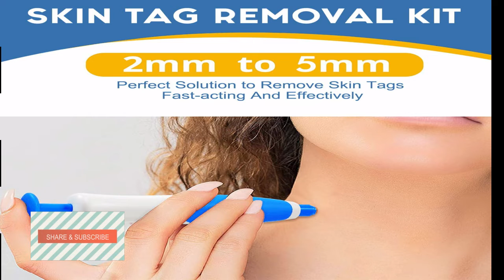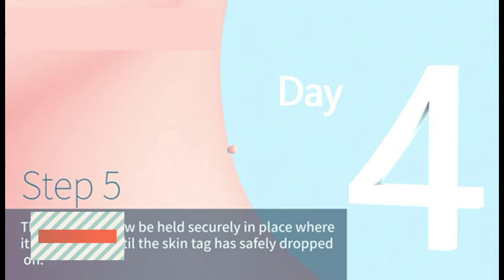Skin Tag Remover, Skin Tag Removal Kit, Auto Tag Remover Tools,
Are you troubled by not finding a suitable way to remove skin tags?
Here’s How You Can Free Yourself From Skin Tags – Once & For All!

Wouldn’t you like a simple, fuss-free, and effective way to clear skin tags without any discomfort?

Introducing The Ultimate Advanced Products - Free Skin Tag Remover Pen Tool For You And Your Family! The time has come. Now it is time to say goodbye to the expensive operation treatment.And The Best Part?
It’s 100% pain-free. You’ve suffered enough. Let the Upwer portable skin-tag removal tool take care of the rest. Let your tag vanish like magic!Keep Your Skin Silky Smooth & Skin Tagaway
Eliminate Skin Tags Almost Everywhere: our micro and large skin tag remover set is suitable for your facial skin, neck, chin, armpits, under breast, legs, back or fingers. NOT suitable for eyelids.